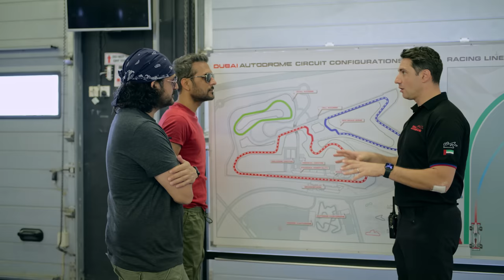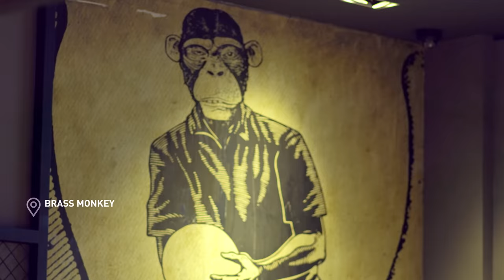The DUBAI CHALLENGE with Faisal & Bilal from Strings | Pakistan Episode 2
Watch as Bilal Maqsood and Faisal Kapadia from Pakistani live band, Strings, dip their feet into exciting activities in Dubai.

Known to the world for their popular tracks, former band mates Bilal and Faisal from Strings, make an on-screen comeback to the joy of their fans! From challenging each other to a race on the DubaiAutodrome tracks to playing a round of competitive golf at the popular Topgolf Dubai, they show you how to have a really good time in Dubai.

0:00 Intro
0:59 Dubai Autodrome
3:11 Brass Monkey
5:05 Topgolf Dubai
6:42 Subscribe